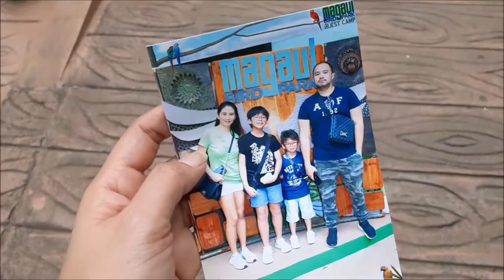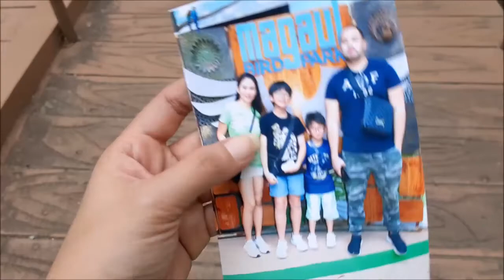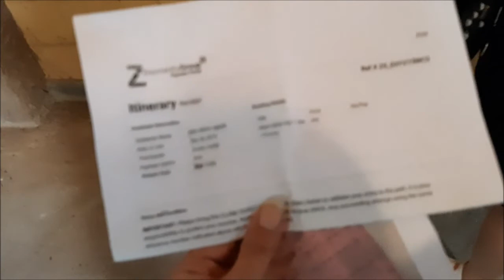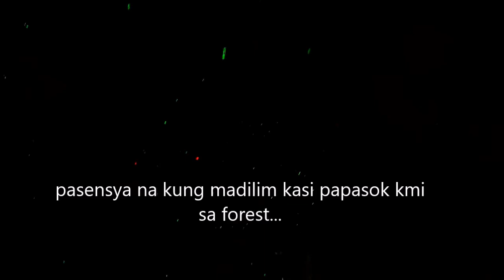vlog#1489 "Magaul Bird Park/ Zoobic Night Safari!- Subic Day 3" January 1,2020